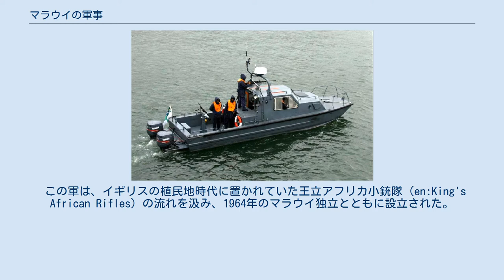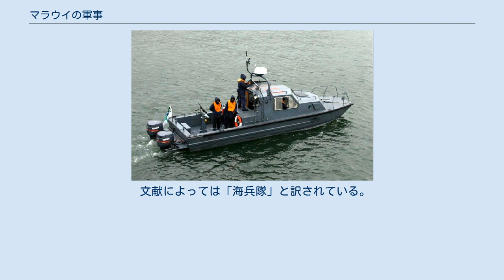マラウイの軍事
マラウイ国防軍（マラウイこくぼうぐん、Malawian Defence Force）は、マラウイの国防を司る軍隊である。
 この軍は、イギリスの植民地時代に置かれていた王立アフリカ小銃隊（en:King's African Rifles）の流れを汲み、1964年のマラウイ独立とともに設立された。
 女性の入隊を容認するようになったのは1996年のことである。
 マラウイ陸軍の部隊であるマラウイ小銃隊（Malawi Rifles）は、1964年にイギリスから独立を得た時に編成された。
その最初の大隊は、王立アフリカ小銃隊の第一大隊より構成されたものであった。
軍の本拠地はゾンバの"コッベ・バラック"であるが、この名はアレクサンダー・コッベ（en:Alexander Cobbe）に由来する。
 1966年7月6日、マラウイは共和国を導入し、ヘイスティングズ・カムズ・バンダが初代大統領となった。
大統領就任セレモニー後のバンダの一番初めの義務は、国軍の大隊に新たな連隊旗とバンダの大統領旗を与えることであった。
 現在のマラウイ陸軍は、2つの小銃連隊と1つの落下傘部隊から構成されており、マラウイ国防省の権限下におかれている。
2003年度のアメリカ合衆国国務省による国際軍事教育プログラム（IMET）参加訓練の文書から、アメリカはマラウイ小銃隊第2大隊、マラウイ小銃隊第3大隊（モヤレ・バラックに駐留）、パラシュート部隊、戦闘支援大隊（ムベラに駐留）に訓練を施したことが示唆されている。
 1976年、マラウイ空軍はドイツの協力により設立され、1976年から1980年にかけて単発のドルニエ Do 27を6機と、軽双発のドルニエ Do 288機を引き渡された。
また、同時期にフランスからSA 316、AS350 エキュレイユ、AS355 エキュレイユ 2を1機ずつと、3機のSA 330の引渡しを受けた。
1986年にはBAE 125-8001機が配備された。
1986年から1989年にかけて、旧型のドルニエが退役する分を補うため、4機のドルニエ Do 228を導入した。
1990年には、2機のC-47と、ターボプロップ機のPT6Aをアメリカから引き渡された。
 なお、マラウイ空軍は以下の機体を保有している。
 ナマキュラ型内海哨戒艇。
写真は南アフリカ海軍の同型艇。
 国境線が存在するマラウイ湖において活動している。
 基地はマラウイ湖畔のモンキー・ベイ。
 海軍は陸軍の指揮下に存在している。
 2008年時点の兵員は225人である。
 文献によっては「海兵隊」と訳されている。